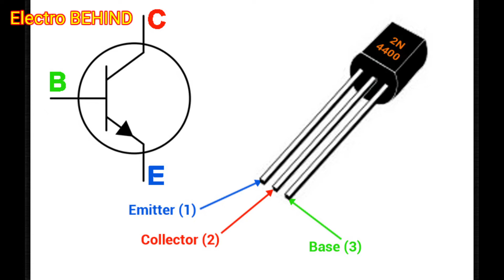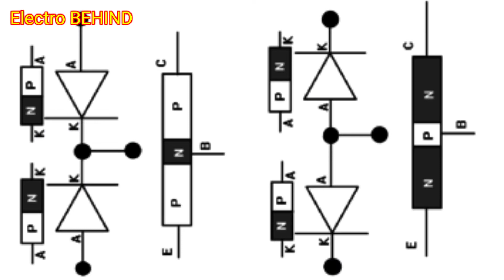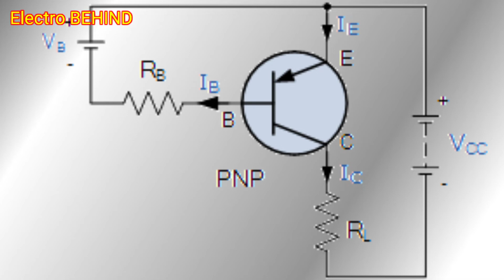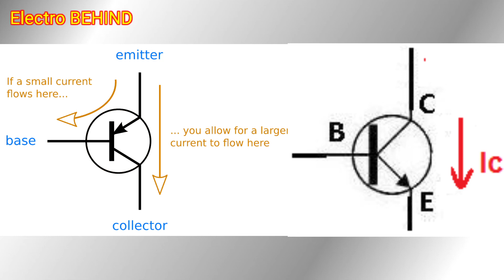Transistor in Tamil | How it Works | NPN and PNP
A Transistor is a bipolar device it is normally used as a switching and amplifying device, transistor is formed by connecting two diodes in anti parallel.
Transistor has two types NPN transistor and PNP transistor.
 NPN transistor
1. In NPN transistor current flow between collector to emitter
2. Positive supply is connected bass of the transistor.
3. In NPN transistor majority charge carrier is electron,it is fast switching device.
PNP transistor
1. PNP transistor current flow between emitter to collector.
2. In PNP transistor bass terminal is connected negative supply.
3. In PNP transistor majority charge carrier is Positive Holes.